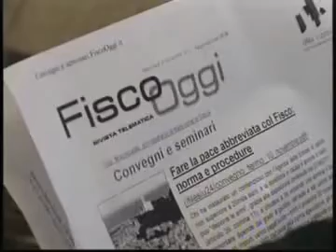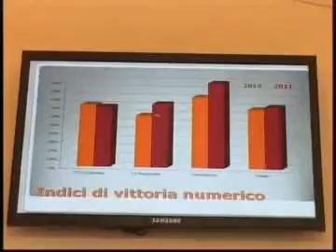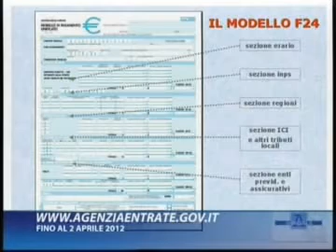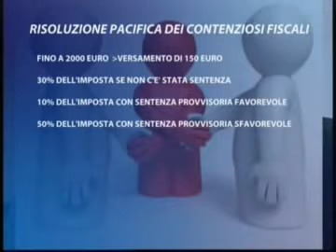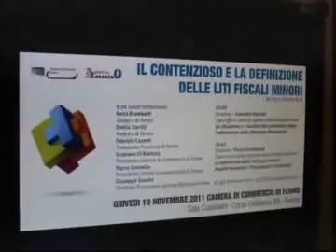FM - CONTENZIOSO E LITI FISCALI MINORI.flv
FERMO - DEFINIZIONE CONTENZIOSO E LITI FISCALI MINORI